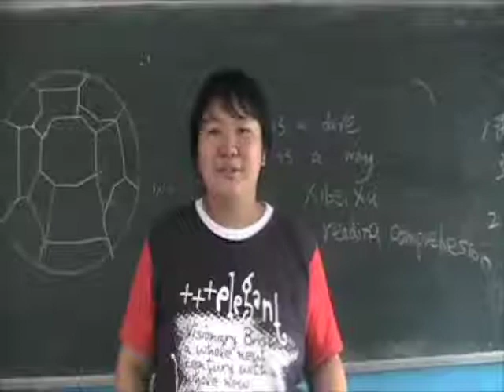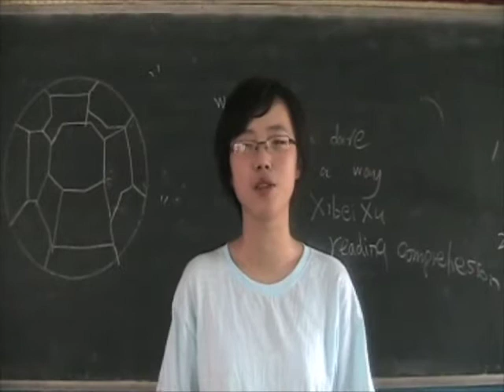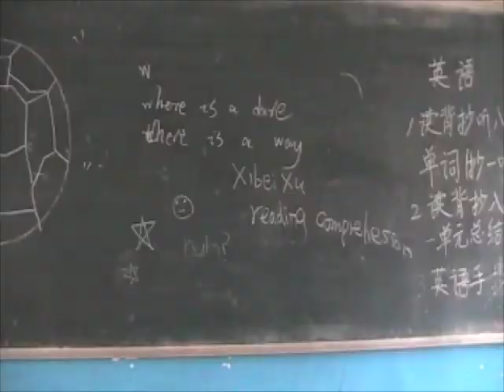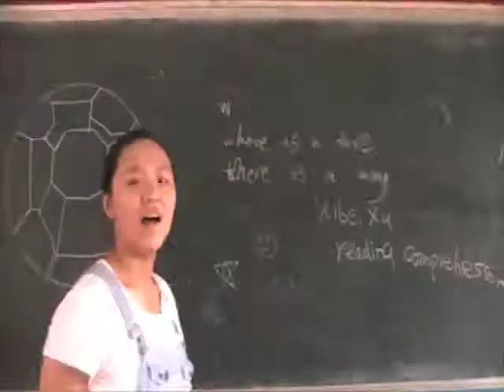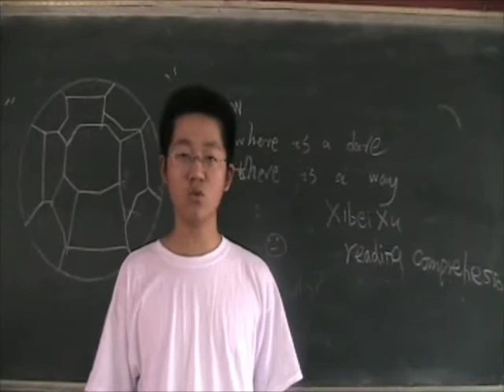UHC-SIEW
The first UHC-SIEW camp was held in ZhuMaDian July 6-13, 2008.  The camp's mission is to let Chinese High School Students with strong English skills practice using western English with College students and teachers from the USA.

This film was created by Allison Bannister, one of the teachers at the camp, with assistance from Kira, Mickey, Miranda, Honey, Sunshine and Coco, who were students at the camp.